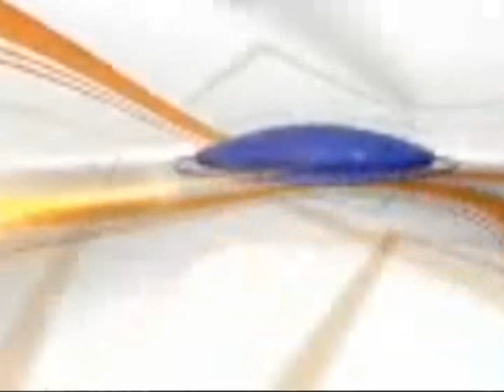Samaj Seva Party Poonch Held Protest Against Pakistan